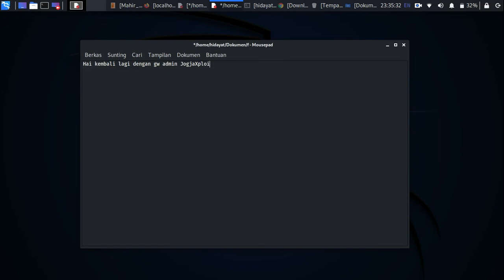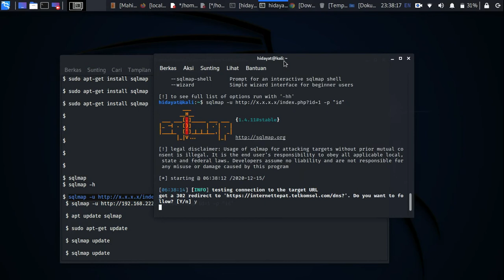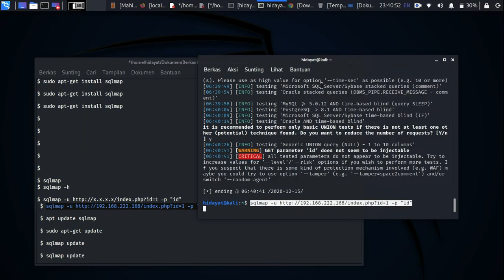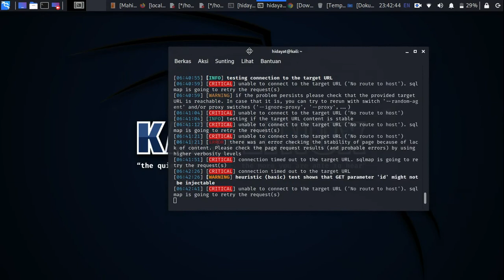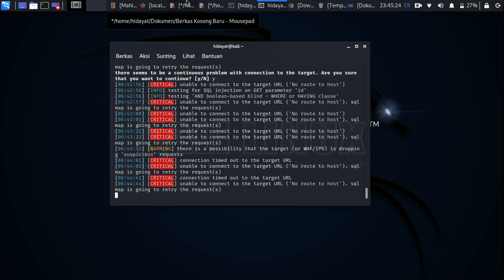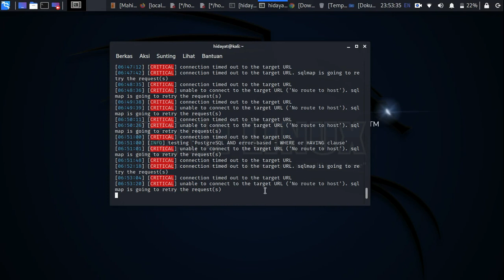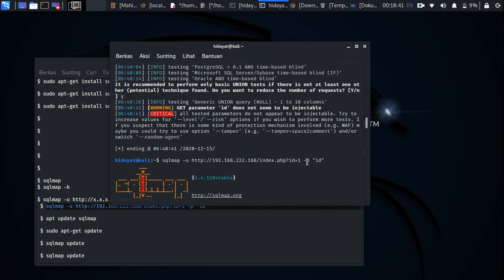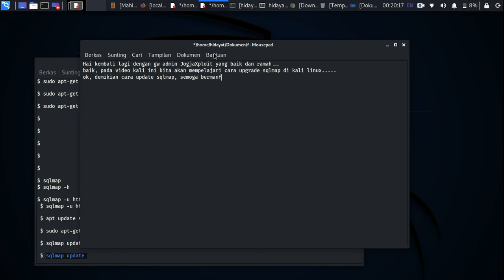How To Update SQLMAP Tool | Fix Error SQLMAP Update | Bahasa Indonesia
Discalimer: This is the information era, so anyone who has access to their information will be a winner. Not a few people and companies spend huge amounts of money just to get data. Even today, information data has become something very valuable and of high value. So we see big companies doing that.